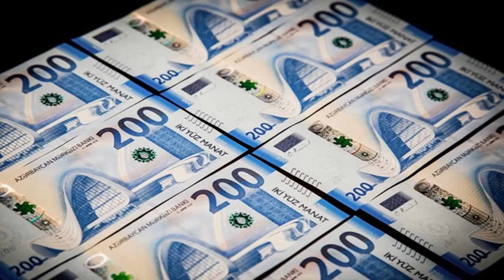SON DƏQİQƏ! NAZİRLİY SEVİNDİRİCİ XƏBƏRİ İNDİ AÇIQLADI ŞAD XƏBƏR